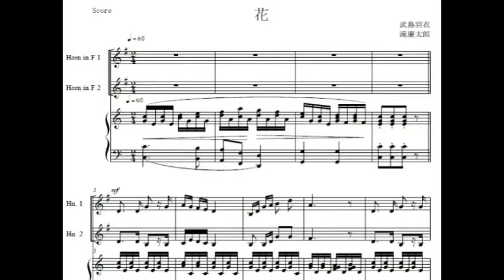花（滝廉太郎）ホルン二重奏ピアノ伴奏つき（楽譜あり桝）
滝廉太郎の花のホルン二重奏ピアノ伴奏つきです。
第2ホルンは省略して、ソロホルン＋ピアノ伴奏でも演奏できます。